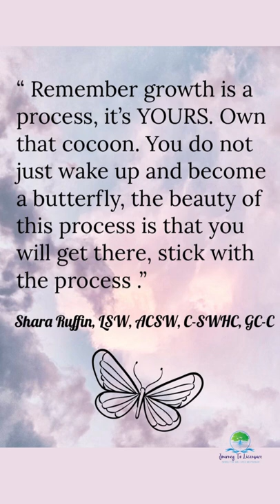“Remember growth is a process, it’s YOURS. Own that cocoon. You'll get there, stick with the process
“Remember growth is a process, it’s YOURS. Own that cocoon. You do not
just wake up and become a butterfly, the beauty of this process is that you
will get there, stick with the process ”

 Discover successful and innovative ways to pass the ASWB social work licensure exams with new and updated review materials from Shara Ruffin.

💚Journey To Licensure LLC 💙

Hey social workers! Our 8 week coaching program is open for enrollment!

“8 Week Exam Group Coaching”

Registration: $399.00

Deadline Sunday, July 3rd, 2022

Program Dates: July 9 2022 – August 27th, 2022

Time: SATURDAYS 3PM EST

Group will close when it reaches small group capacity, even before close date.

√ 8 Weekly Group Coaching Sessions (Duration 1-2 hrs.)

√ Weekly Content Specific Questions

√ 1 Study Guide

√ DSM-5 Case Studies

√ 1 Audio Course

√ 1200 Quizlet Flashcards

√ 1 Individual Study Plan

√ Testing Anxiety Strategies

√ Recorded Sessions for Play-Back

√ Private Community

Journey To Licensure LLC we provide social work board examination preparation for Bachelor, Master and Clinical Level Licenses, professional development and holistic wellness consultation service for social workers.

About Shara Ruffin
Shara Ruffin is a licensed clinical social worker and former psychotherapist from Philadelphia, Pennsylvania.

She holds a bachelor’s degree in social work from Lock Haven University of Pennsylvania and a master’s degree in social work from Howard University School of Social Work.

Throughout her 18-year social work career, she provided therapeutic support to enhance the lives of others through her specializations in grief, personality disorders, family trauma, compassion fatigue, military counseling, mindfulness meditation, ADHD, and anxiety.

Shara has appeared on numerous podcasts including Black Mental Health, Philly Radio Headspace, and Timing, The Free Retiree Show, SocialWorkerRise among others. Shara presented her clinical work regarding military families at the Annual Congress: Child Care, Mental Health, Psychology, and Development conference in Toronto Canada. Shara is also a Board Certified Tele-Mental Health Provider. Shara currently is the CEO and Founder of Journey To Licensure LLC, where she supports social workers through their licensure examinations in combination with wellness coaching. Journey To Licensure LLC was also featured in Business Insider.

Special Note from Shara.

"I help social workers obtain licensing in record time, so you can continue helping others at the highest level. I have a 98% success rate. You want to know more, come talk to me.”
My focus is on enhancing the personal and professional lives of social workers through providing holistic wellness coaching, professional development and tutoring to pass their master level and clinical examinations.
I am the Founder of Journey To Licensure which provides licensure examination preparation; professional mentorship and holistic wellness consultation to social workers.

Journey To Licensure was birthed out of my own decade long journey of getting my LCSW.

It took many years to get my clinical licensure due to many life barriers including going through a difficult military marriage; divorce; losing my first born daughter; dealing with post-part depression, Generalized Anxiety Disorder, ADHD Attention Deficit Hyperactivity Disorder; Learning DIsorder and having to rebuild my clinical career while dealing with the struggles of being a single mother.

Through Journey to Licensure, I combine my clinical skills as a trained psychotherapist to provide holistic wellness coaching with test strategy and mastery of test content through individual and group coaching work.

When you sign up for individual and group coaching your receive the following services:

👉🏽Individualized Study Plan
👉🏽 Individualized Holistic Wellness Plan
👉🏽 Mindset Coaching
👉🏽 Test Strategy including weekly drill sessions
👉🏽 Stress Reduction Techniques.